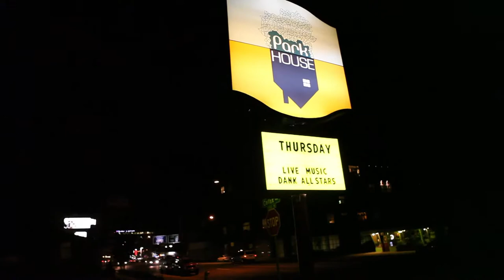SoulFax Sessions - "Shanty" - November 7th, 2013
"Shanty" - Jonathan Edwards
SoulFax Sessions featuring The Dank Allstars
November 7th, 2013
Park House - Denver, CO

This SoulFax Session Featured:
Tori Pater
Brian Adams of Great American Taxi
Mark Levy of The Congress
Joey Porter of The Motet
Robby Peoples
Justin Jones

SoulFax Sessions are a weekly FREE music night at Park House in Denver, CO. Featuring members of Great American Taxi, The Motet, The Congress, Fox Street Allstars, YAMN, Kinetix, ATOMGA, The Whales, and more, SoulFax Sessions also showcase special guests musicians from out of town and feature appearances and sit-ins by many others local musicians.

Everybody in Denver knows the weekend starts on Thursday, and now Listen Up Denver! and Park House are providing Denver the perfect excuse to sweat, sin, shimmy and shake their way into the weekend!

Video Recording: J. Mimna Photography
Audio Recording: J. Mimna Photography
Video Editing: J. Mimna Photography

8303 W Colfax Ave  Lakewood, CO 80214